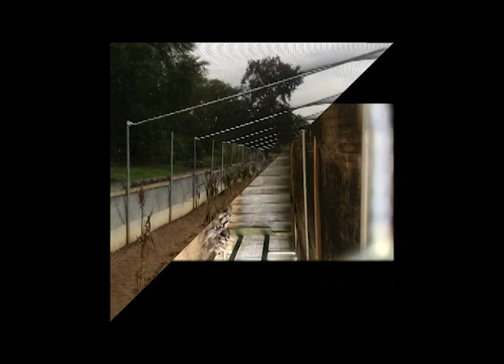Pastor Pheasant Hunt 2021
Royal Flush Preserve
Lawrenceburg Tn
Gumsprings Baptist Church